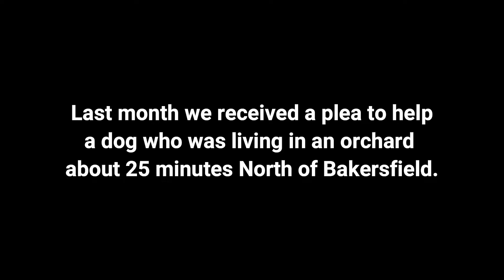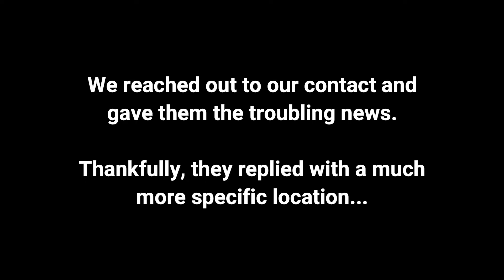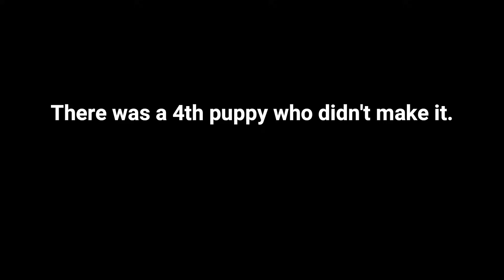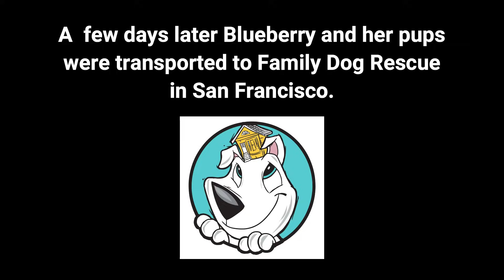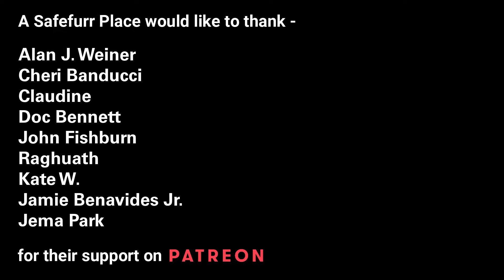3 Adorable Puppies And Their Loving Mom Rescued From Orchard!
Thank goodness someone reached out and asked for help! If it weren't for Sharon and Jeff, no one would've know about these littles and their mother, living in an orchard rampant with coyotes. (FYI - She just might be the sweetest dog we've ever rescued!)

Facebook / Instagram / Twitter - @safefurrplace